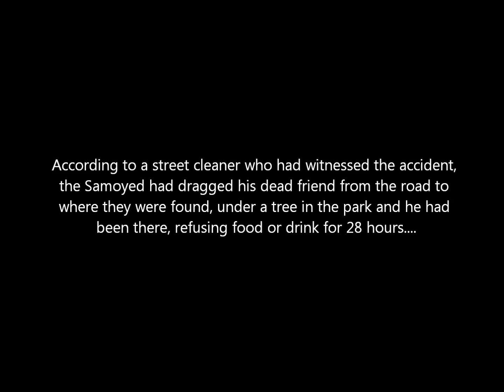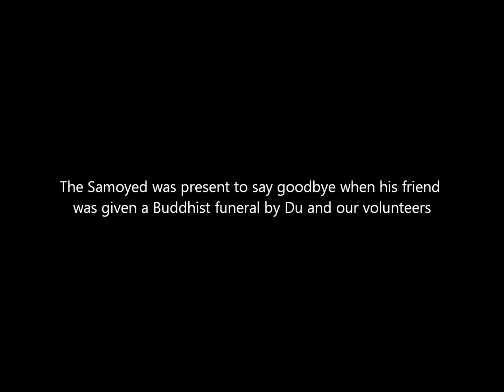Samoyed and Dead Friend Saved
We have dogs at our shelter with various stories but when our founder Du received a phone call saying that two stray dogs were victims of a car accident, this was one of the saddest. One of the dogs was killed instantly by the car and the remaining dog, a Samoyed, had a minor injury to his hind leg.
When Du rushed to the site at Guangyuan Xiba Station, she witnessed the Samoyed trying to wake his friend up by licking and stomping on his dead body.
According to a street sweeper, the Samoyed had dragged his friend's body from the road to the park and had been by his friend’s side for 28 hours, refusing food or drink.
Initially Du was worried that the Samoyed may growl at her but after much persuasion Du and one of her volunteers managed to put a leash on the Samoyed and carried his dead friend into the boot of the car. The Samoyed did not give up, instead he jumped into the boot of the car still trying to wake his friend up.
Du took the Samoyed to the vet for a health check and a clean bath. His dead friend was given a Buddhist funeral.
Du told some of the people watching the scene, “People have a disregard for life and they abandon animals? They are flesh and blood, with intelligence and can be the most sincere and most faithful friend. They love humans more than they love themselves”
We always welcome your donations so that we can help and rescue dogs like this one.